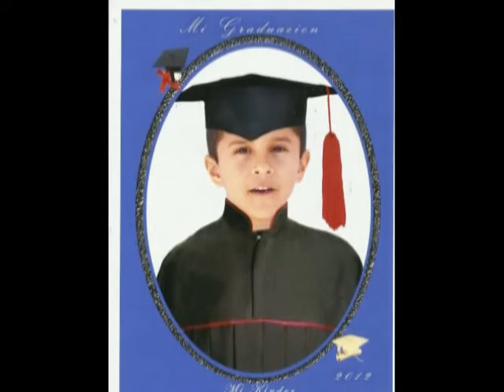Rosa y Azul Cristian No podras